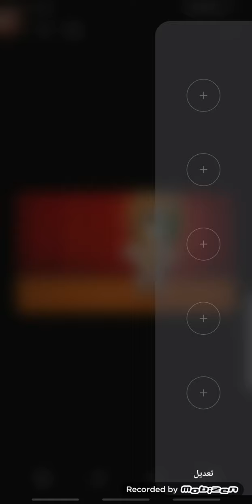١١ مارس ٢٠٢١